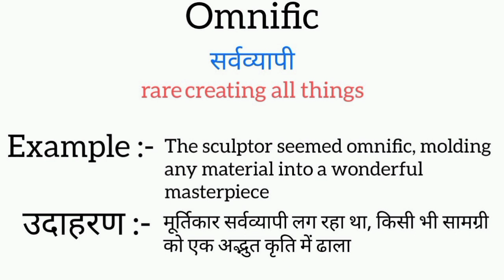Omnific meaning in hindi || omnific ka matlab kya hota hai || word meaning english to hindi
omnific meaning in hindi
omnific ka matlab kya hota hai
english to hindi
word meaning
what omnific
omnific का हिंदी अर्थ